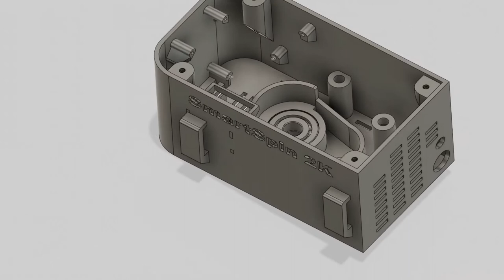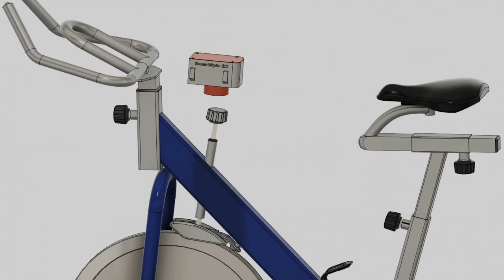Build your own automatic resistance controller for a spin bike!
Build-able automatic resistance control unit for any spin bike!